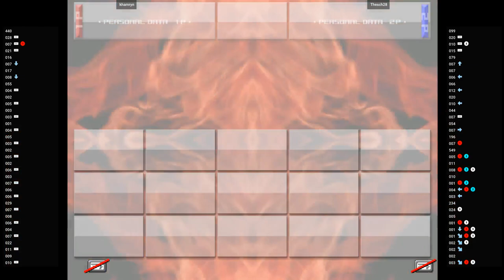VF4TUNED 🕹 khamryn VS Thesch28